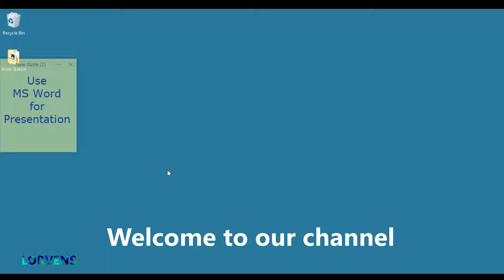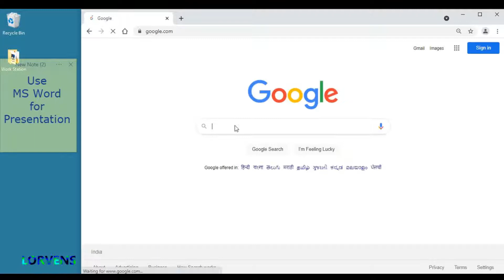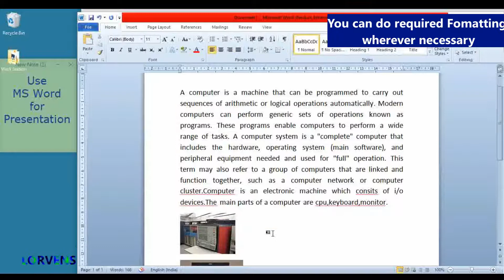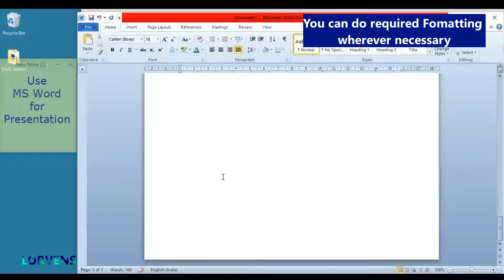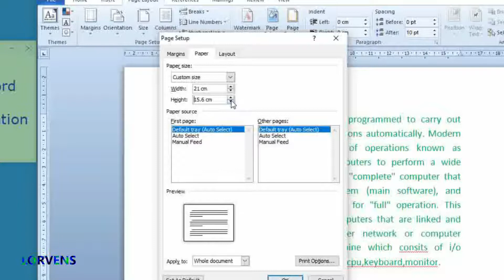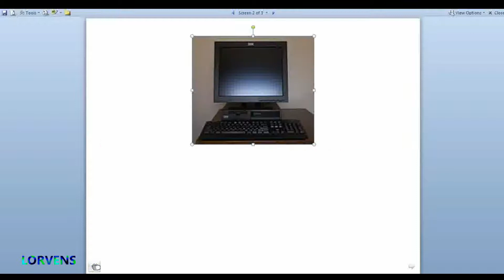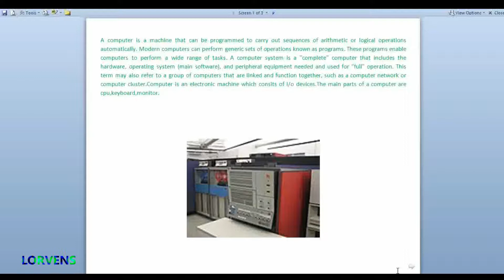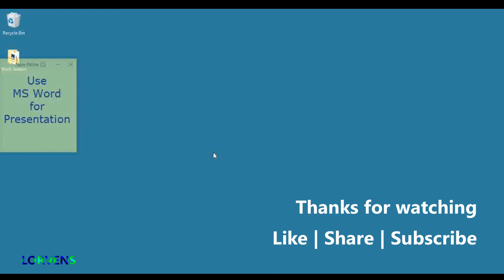Use MS Word for presentation | MS Word ఫైల్ తో ప్రేసేంటేషన్ ఇవ్వవచ్చు | Must Watch | LORVENS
This video describes the process of using MS Word file for Presentation of the content with out making a power point presentation by demonstrating the concept.